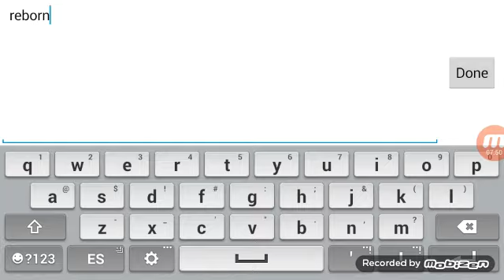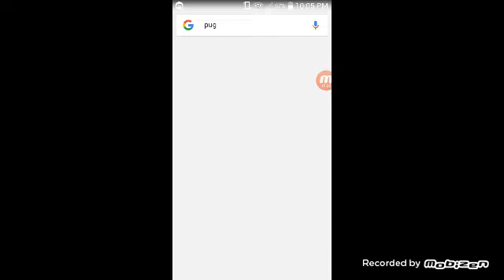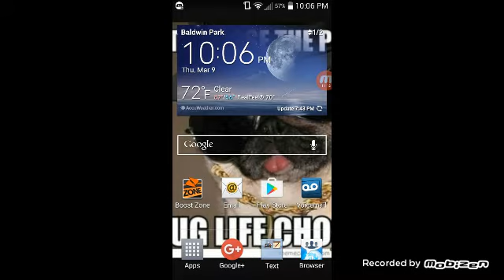Raging on slither.io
Omg i never even played it but i am mad 3= another vid